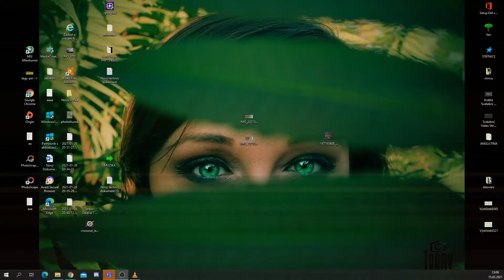Maturitní šerpování E4 SŠRV